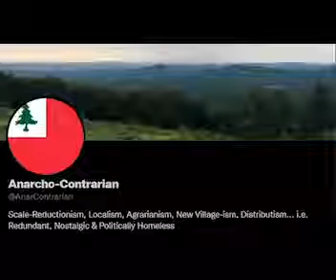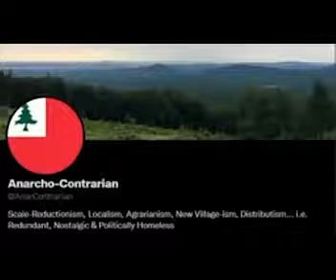DO 6 - Ben Falk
On this episode of Doomer Optimism, guest hosts Anarcho-Contrarian (@anarcontrarian) and Joe Norman (@normonics) chat with Ben Falk, the mastermind behind Whole Systems Design, and an expert on permaculture, homesteading, and ecology.

About Ben Falk
Ben developed Whole Systems Design, LLC as a land-based response to biological and cultural extinction and the increasing separation between people and elemental things. Life as a designer, builder, ecologist, tree-tender, and backcountry traveler continually informs Ben’s integrative approach to developing landscapes and buildings. His home landscape and the WSD studio site in Vermont's Mad River Valley serve as a proving ground for the regenerative land developments featured in the projects of Whole Systems Design. Ben studied architecture and landscape architecture at the graduate level and holds a master’s degree in land-use planning and design. He has conducted more than 300 site development consultations across the US and abroad, and has facilitated dozens of courses on property selection, permaculture design, and resilient systems. He has given keynote addresses and presented dozens of workshops at venues ranging from Bioneers to the Omega Institute. Ben is the author of the award-winning book The Resilient Farm and Homestead (Chelsea Green, 2013) and serves as an Advisory Council for the international regeneration group Ecosystem Restoration Camps.

About Anarcho-Contrarian
They're anonymous so honestly not that much to share here. But here's their Twitter bio: Scale-Reductionism, Localism, Agrarianism, New Village-ism, Distributism... i.e. Redundant, Nostalgic & Politically Homeless.

About Joe Norman
Joe is a complex systems scientist researching risk in large-scale systems, pattern formation in biological systems, physiological patterns for improving human health, and military strategy for international and global security.